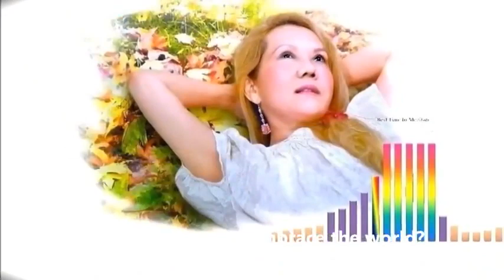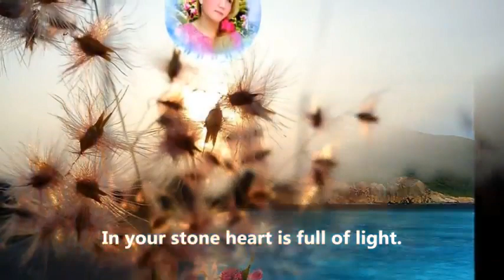Talking to a stone Buddha Hallo Buddha SMCH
TALKING TO A STONE BUDDHA

Nirvana = Place with full of joy and love
Samsara = Place with full of sorrow and pain
Human left Nirvana to come down here in Samsara to learn the pain and sorrow of how to be separated from the source with God; now is the time to leave here back to the Origin of love and joy.

Hallo Buddha why do you cry?
In your stone heart how much desire?
Why do your tears stream down the sea?
Why give your love to the pebbles?

Oh Buddha, oh Buddha,
Why did you leave Nirvana?
What is here to search for?
Endless pain or sorrow?
Hurry now leave Samsara.
Back to where no sorrow,
Only joy eternal,
Only love no border.

Hallo Buddha why do you smile?
In your stone heart is full of light.
Why do your arms embrace the world?
Why does your love shine forever?